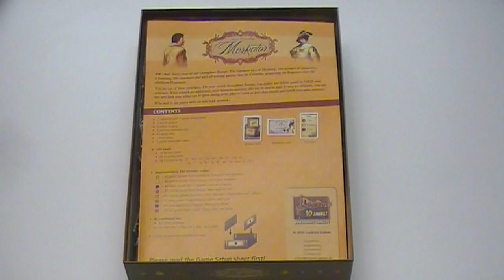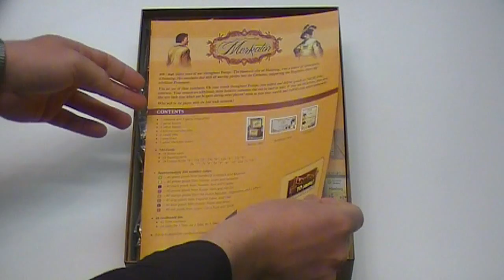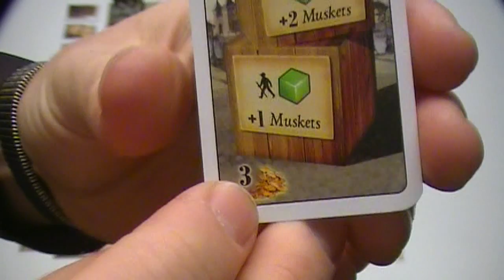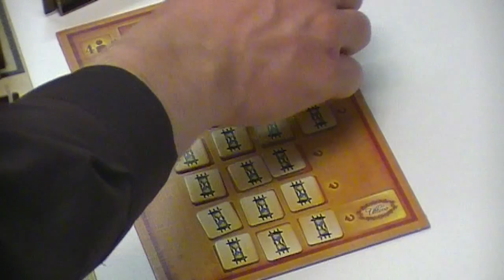Merkator (NL)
Uitleg & Review van het spel "Merkator", uitgegeven door Lookout Games, door Nox' Spellenzolder.
1-4 Spelers
60-90 Minuten Speeltijd

* Wat zit er in de doos? - 00:52
* Opzetten v/h Spel - 02:16
* Speluitleg - 06:06
* Review - 19:31